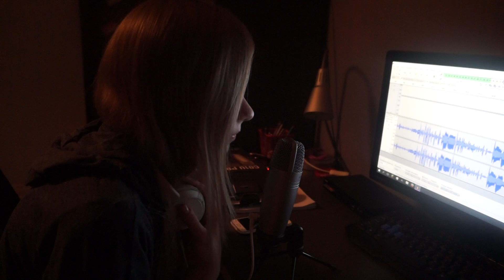UNBOXING MIKROFONU - Samson C01u-Pro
★★ ♥♥♥♥♥ Witaj! Rozwiń opis! ♥♥♥♥♥ ★★

Pamiętajcie, że gdyby nie Wy to nigdy nie kupiłabym owego mikrofonu.. DZIEKUJĘ! Strasznie się w filmie powtarzałam i jąkałam, przepraszam za to ale byłam zbyt podekscytowana! :P
Jeszcze raz Wam dziękuję :)

♥ Informacje:
  ♥ Był ze mną:
  ♥ Serwer:
  ♥ Wersja: 1.8.9
  ♥ Shadery:
♥ Oficjalny HASZTAG

  ♫  YouTube Library

♥♥ Jeżeli to czytasz napisz w komentarzu "mlky" ♥♥